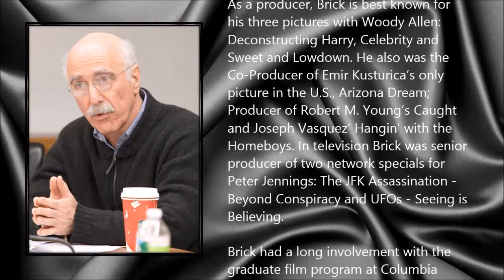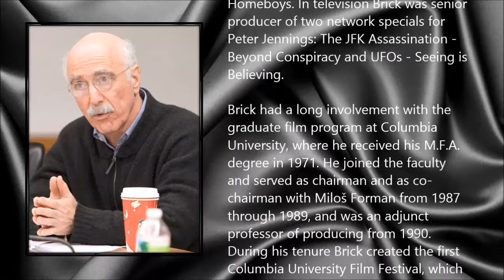Richard Brick ● A Simple Tribute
Richard Brick (20 September 1945 - 2 April 2014)